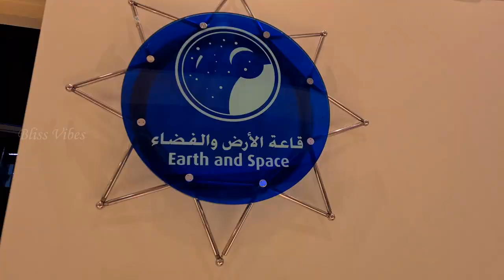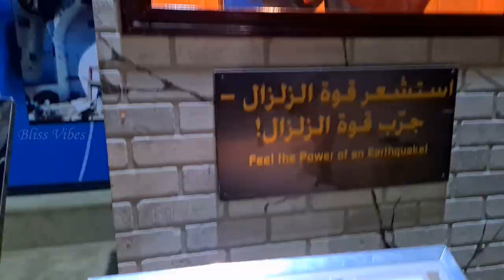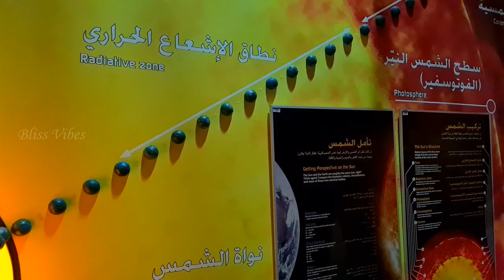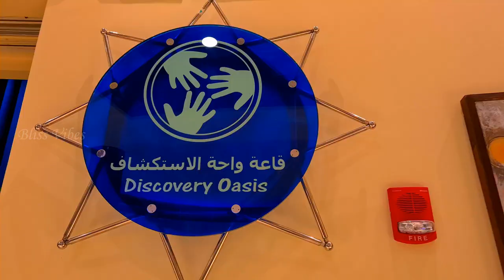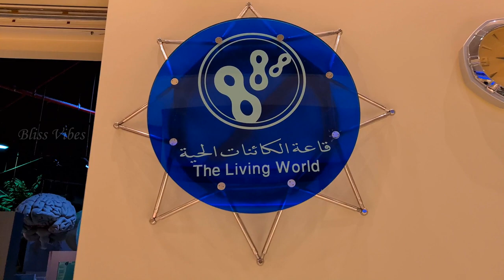Scitech Technology Center - Al Khobar | Malayalam VLOG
Scitech Saudi Arabia is a state-of-the-art science center in Al Khobar, and its impressive facilities attract visitors from all over Saudi Arabia. Visitors can learn through experiment and observe scientific theories in action at the Scitech center. Conveniently located close to our hotel in Al Khobar, a visit to Scitech is a perfect way to spend an afternoon out exploring and learning more about Saudi Arabia and the exciting leaps and bounds being made in science.